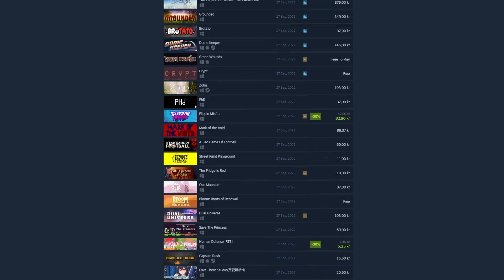The Steam Awards 2022 Nominations How-To!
Welcome to the 2022 Steam Awards—nominations are live now until November 29th at 10am PST (UTC-8) as part of the Steam Autumn Sale!

Come nominate your favorite games from the past year! There are 11 different categories, including a brand new category for games you love playing on portable devices:

- Best Game on the Go
- Game of the Year
- VR Game of the Year
- Labor of Love
- Better with Friends
- Most Innovative Gameplay
- Outstanding Story-Rich Game
- Best Game You Suck At (no offense)
- Outstanding Visual Style
- Best Soundtrack

There are a couple of ways to lock in your nominations: you can do it directly from the store page or the event post from the developers of the title you like, or head to the Steam Awards Nomination You can even earn a badge for nominating in a single category, and level up from there with each additional category up to 11.

We'll be revealing the top five nominees in each category leading up to the Steam Winter Sale and you'll be able to vote on them during the sale until January 3rd at 9am PST (UTC-8). Vote now!